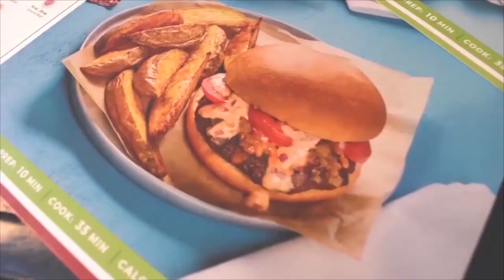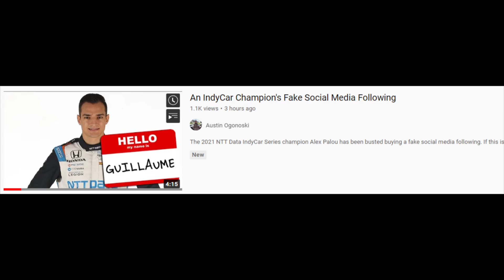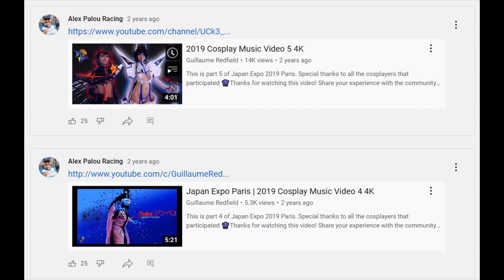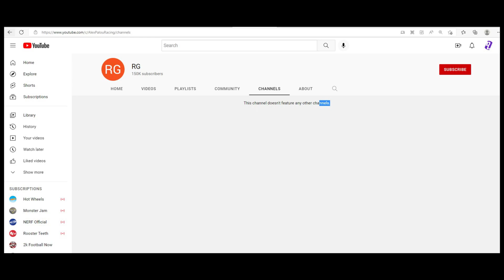The Alex Palou Situation Gets WEIRD...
Alex Palou's situation gets more and more weird by the second. I also talk Toronto qualifying.